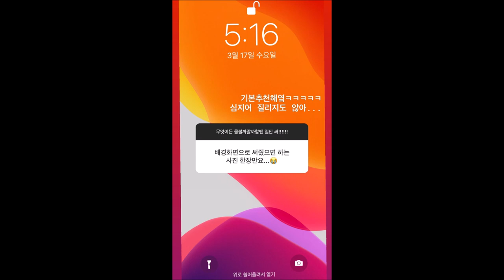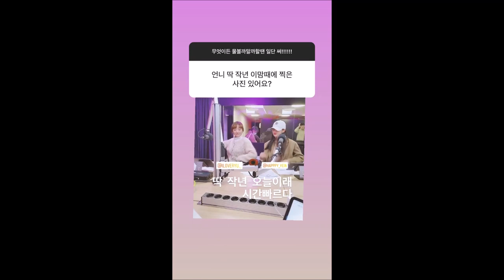210317 lovelyz jiae instagram Q&A 러블리즈 유지애 인스타 무물 모음 01~20